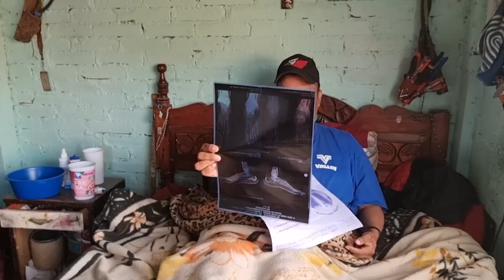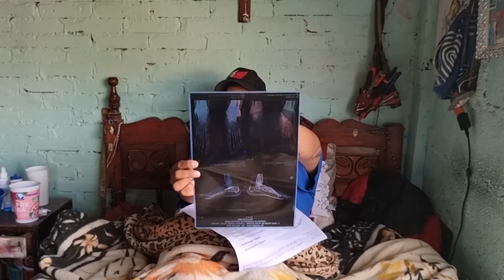Quedaron Muy Gastados Por Los Rayos X De Su Hija!!!!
El sr Manuel manda saludos y les desea un feliz año nuevo a todos los suscriptores del canal